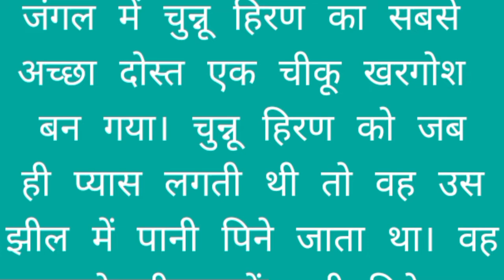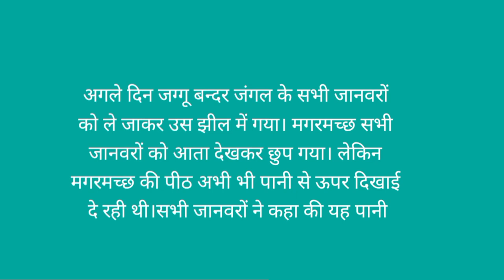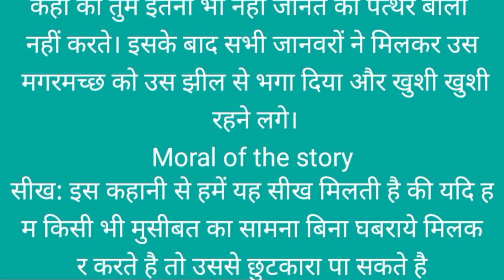खूनी झील हिन्दी काहानि। Moral of storeis. Dil tham ke Suniye . Hindi kahani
I'm on Instagram as @jafrulmolla92. Install the app to follow my photos and videos.

This video is just for fun and laughter.  No other purpose